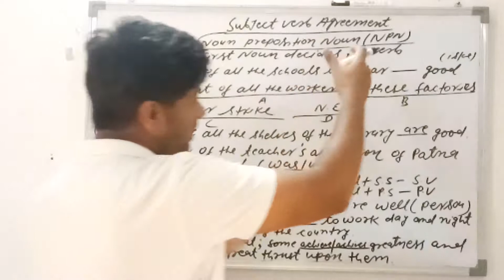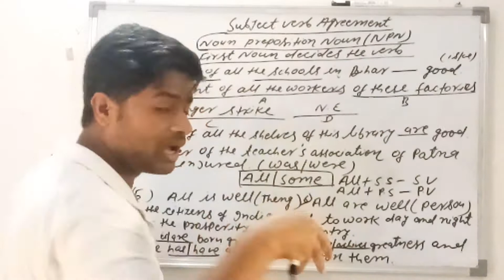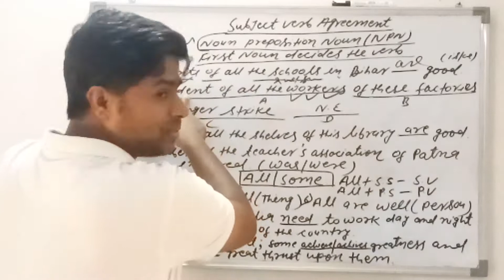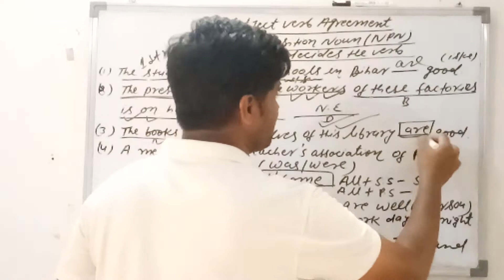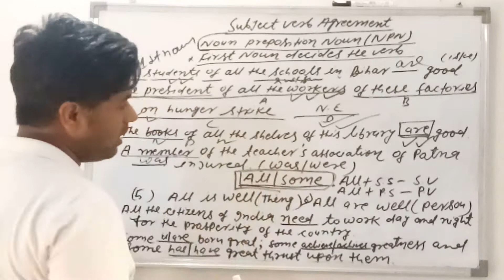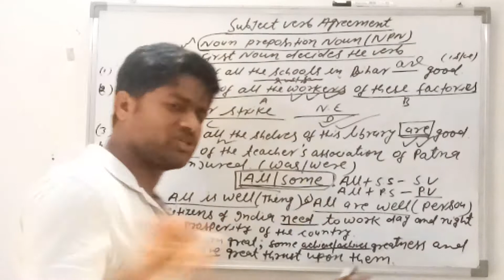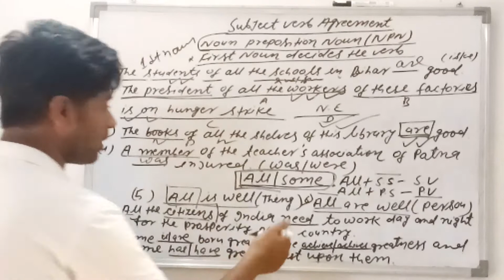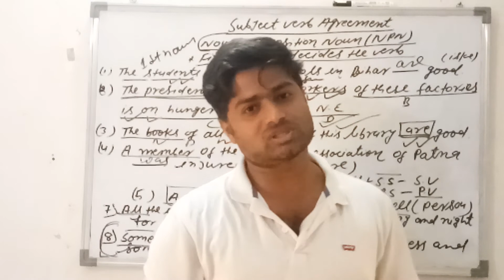Subject Verb Agreement part-14(Special Rules)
English To The Point for all competitive exams like CGL, LDC ,TET  and bankings